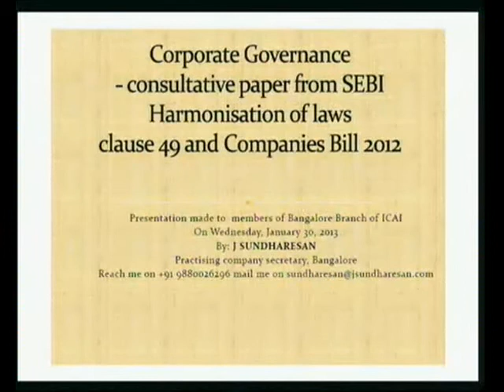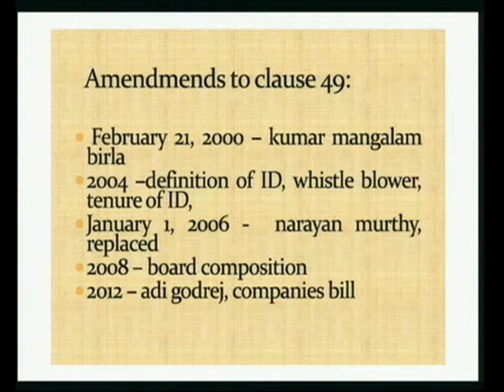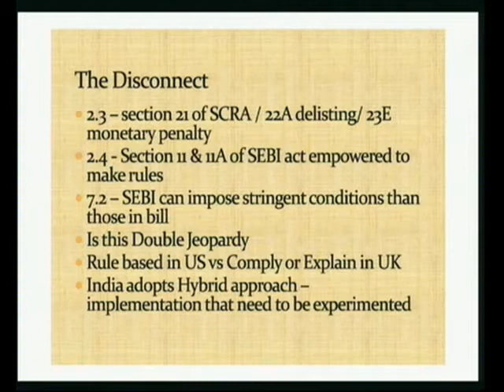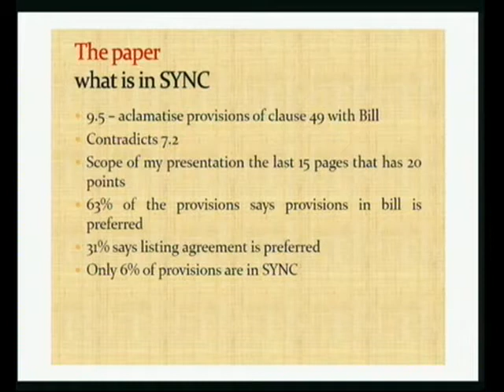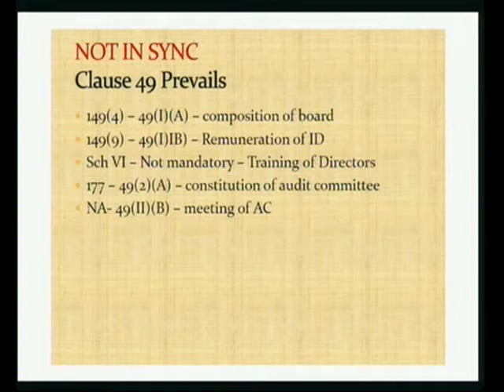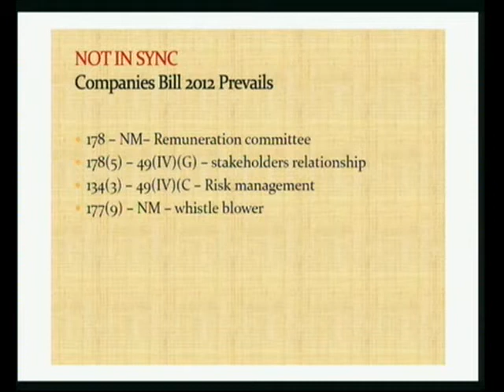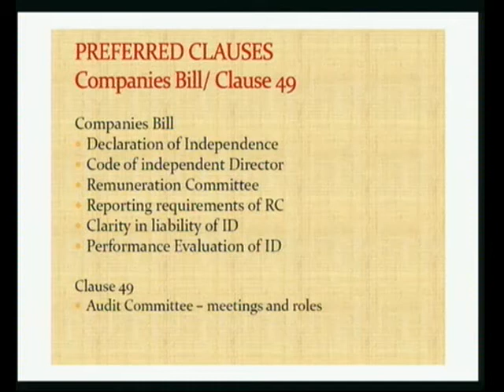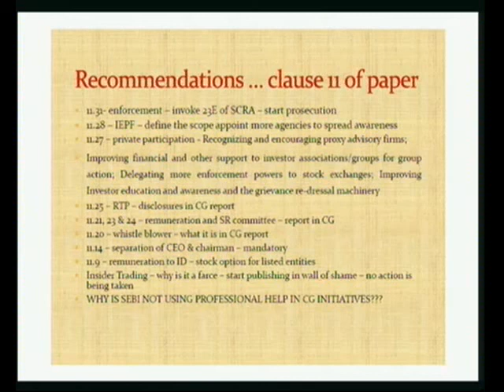CONSULTATIVE PAPER ON REVIEW OF CORPORATE GOVERNANCE NORMS IN INDIA - 3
on 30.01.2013 by CA. S. SUNDARESAN, PARTNER, DELOITTE, HASKINS & SELLS